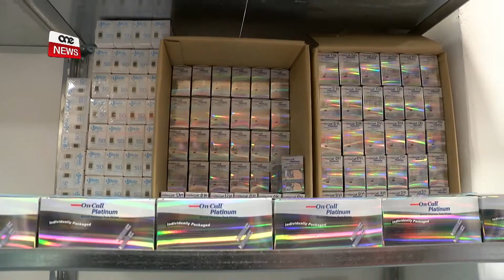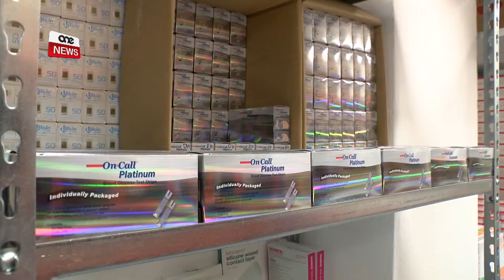MAĦŻEN BIEX JAGĦTI APPARAT KLINIKU LID-DAR TAL-ANZJANI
ONE.COM.MT •Tlieta u għoxrin dar tal-anzjani madwar Malta se jibdew jingħataw oġġetti kliniċi bħal glucose sticks, ingwanti, u apparat li jintuża għal testijiet mediċi minn maħżen li ġie inawgurat illum fl-Imtarfa.
Dan il-maħżen, li kien imwiegħed fil-manifest elettorali tal-Partit Laburista, mistenni jsolvi l-problema ta’ nuqqas ta’ disponibbiltà ta’ ċertu tagħmir mediku, għax kien ikun pprovdut biss mill-Isptar San Vinċenz.